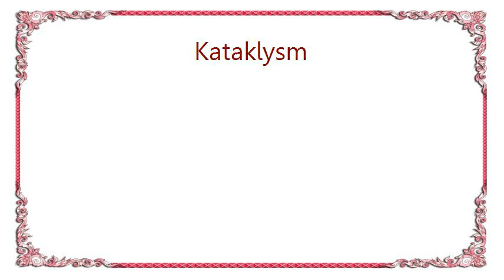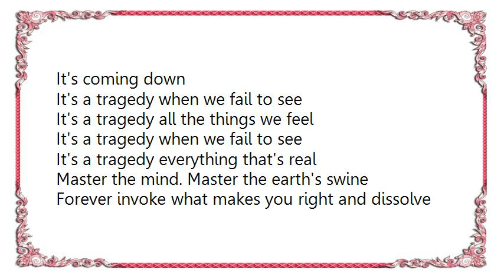Kataklysm - The Tragedy I Preach Lyrics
[Lyrics Kataklysm - The Tragedy I Preach]
The tragedy I preach
Is every thing you see and everything you breath.

Make way, for all the dreams that can be held
Make way, for all minds that can be fed
There's a cost for serenity, there's a cost to live freely
This stress is endless bring down the careless!!

It's coming down, it's coming down

It's a tragedy when we fail to see
It's a tragedy all the things we feel
It's a tragedy everything that's real

Master the mind. Master the earth's swine
Forever invoke what makes you right and dissolve
What makes you blind

Step back from the enemy within
Step back from that endless grin

It's coming down,
It's coming down